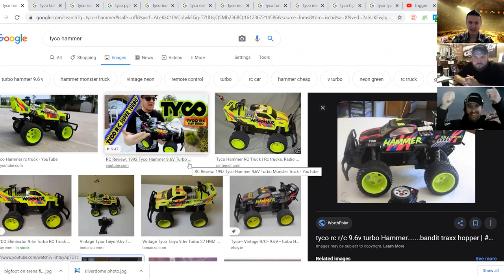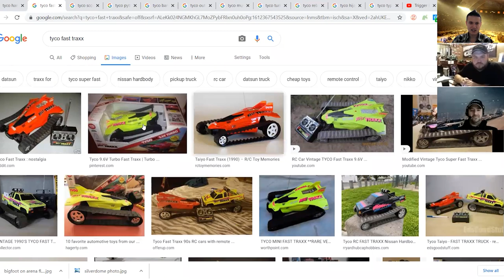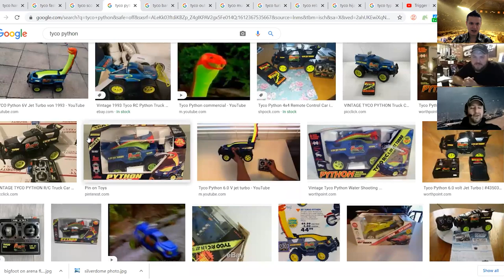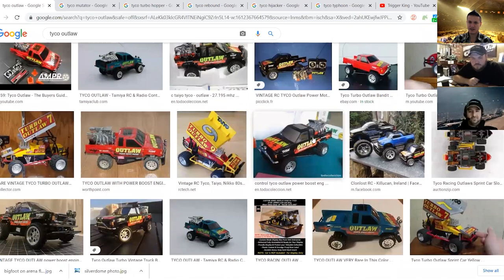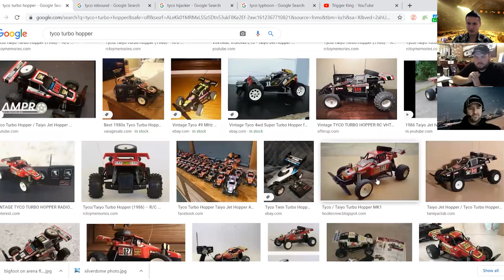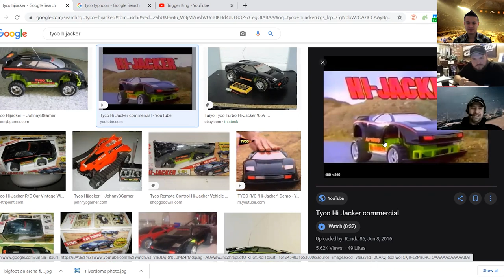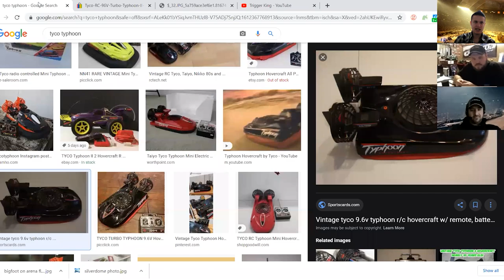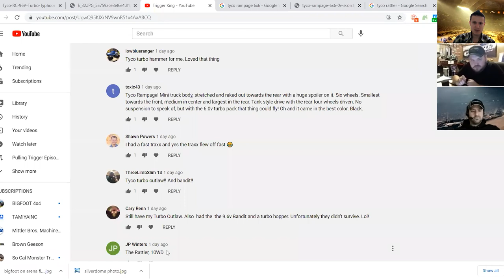Pulling Trigger #3 - Remember Vintage TYCO R/C Trucks & Cars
This week Josh and Doug are joined by buddy Chris Parrish to discuss vintage Tyco R/C Trucks & Cars! The late 80's and early 90's were a great time to be into toy-grade r/c's!

We discuss-

Tyco Hammer
Tyco Bandit
Tyco Scorcher
and more!

You can find Josh Rhodes Retro Monster Truck Review Podcast right
You can find Chris Parrish's RC Monster Truck page right